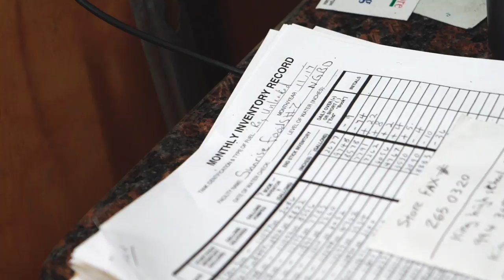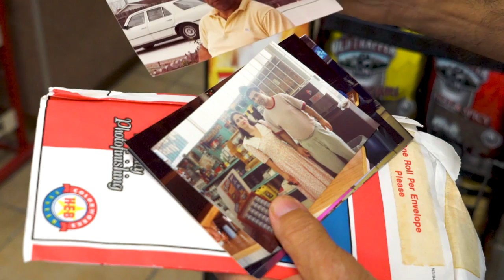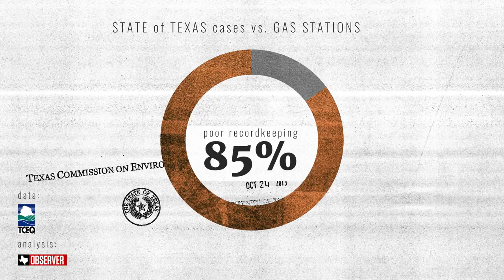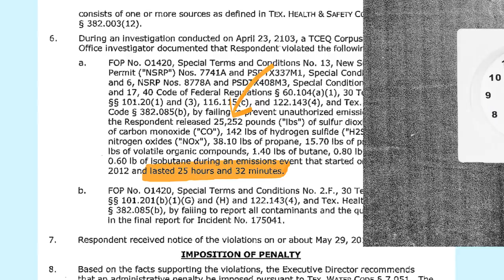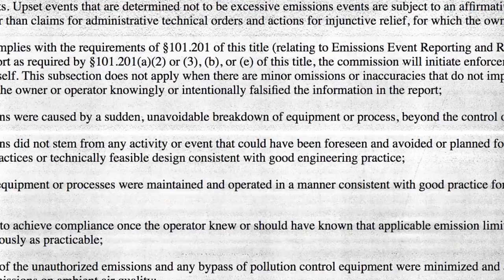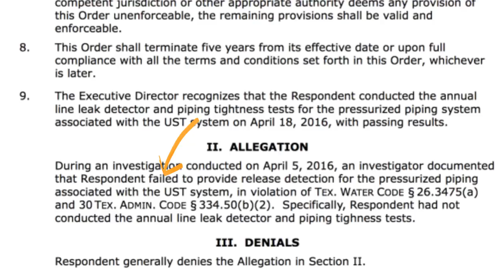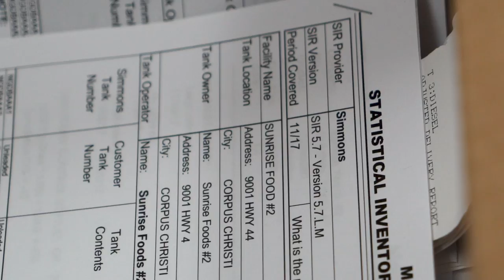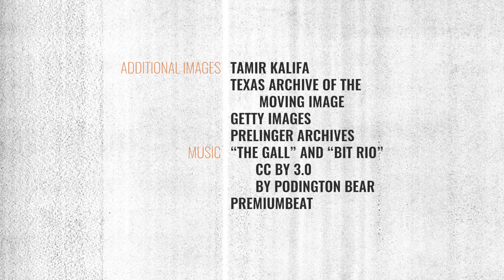How Texas lets oil corporations off the hook, makes small gas stations pay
In Texas, regulators go after small, often immigrant-owned gas stations while giving major polluters a slap on the wrist. Watch our mini-documentary on this uneven treatment or, if words are more your speed, check out our long-form collaboration with the Texas Observer